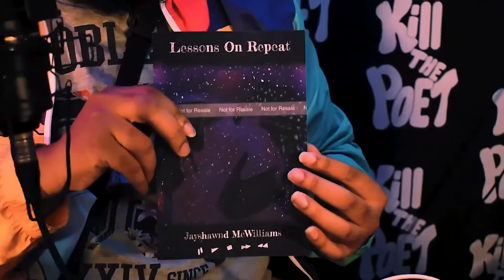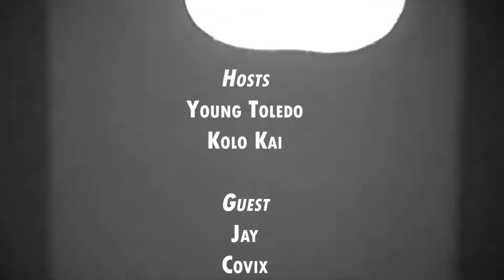KTPS2E4 - Jay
We got the chance to talk with our friend Jay about his poem "Party in Carson", his new book Lessons on Repeat, a preview of music that is coming exclusively to the Patreon, and so so much more. TAP IN!

Link to his book!